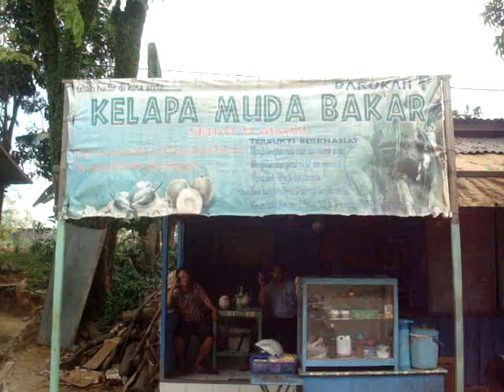Kelapa Muda Bakar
Menikmati Kelapa Muda Bakar di Bontang Kalimantan Timur